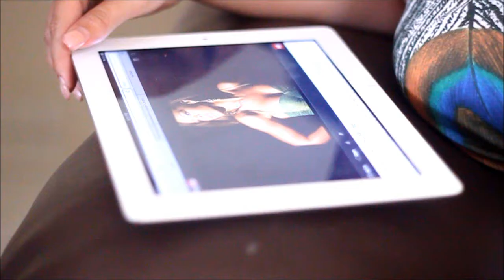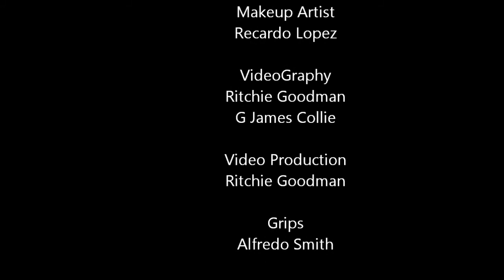Video Teaser From The Series "SYMBOLZ" This is the Flamingo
Check out this video teaser from our up coming series. Give us your feedback.